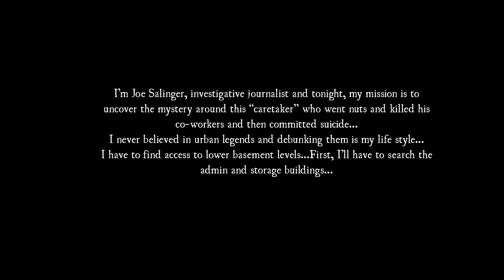CARETAKER (PS4) - ONLY FOR YOU GUYS! - Gameplay PART 1 by SUPA G GAMING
CARETAKER [PS4] [Playstation Store Download]

Caretaker on PS4 Gameplay Walkthrough Part 1 of the Caretaker Full Game with Commentary and Full Game Review. My Caretaker PS4 Gameplay will include the Full Game and Ending of Caretaker on PS4 and PS4 Download. My Caretaker Gameplay will show where to find all items, reach the ending of the game, boss encounters, solving puzzles and trophies.
Caretaker - How to use the Map
Caretaker - Where to find the keys for the Admin Building
Caretaker - Where to find the keys to the Storage Building
Caretaker - Where to find the Switch for the Elevator
Caretaker - Where do I find the Elevator

You're an investigative journalist who is "hungry" for a flashy news story.You heard the news of one caretaker in this industrial facility who has gone insane and killed all of his coworkers. Now, the urban legend is that this"caretaker" has returned to this industrial facility and people has seen this "monster back to life". You want to uncover this myth. You are hungry for the truth and maybe this caretaker is hungry for something else..

Courtesy of Playstation.com